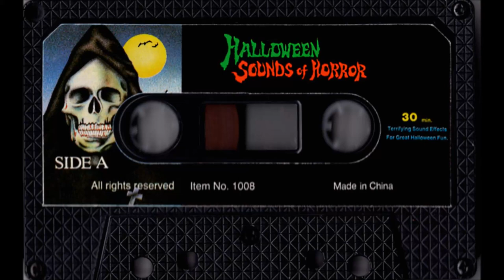Halloween Sounds of Horror 1990's Sound Effects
Halloween sound effects Halloween horror sound effects  sound effects 1990's Halloween sound effects